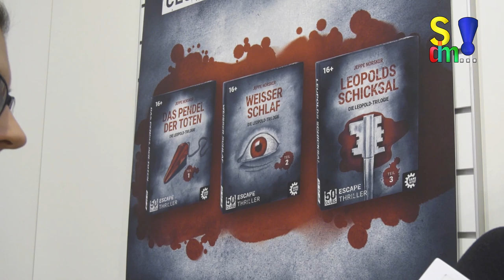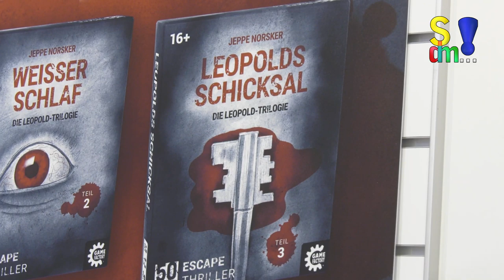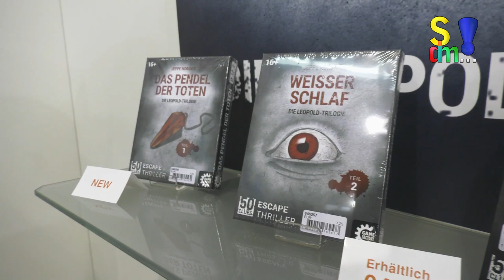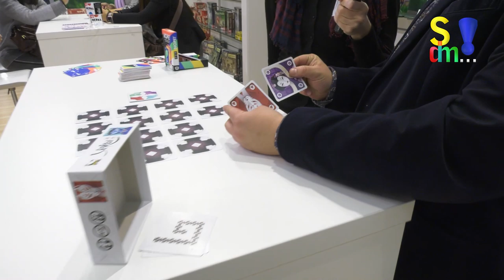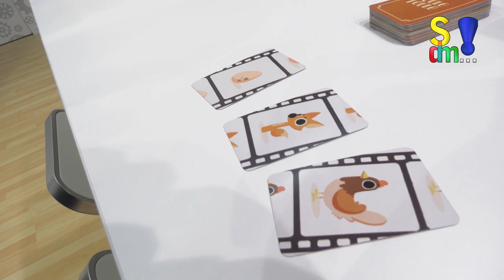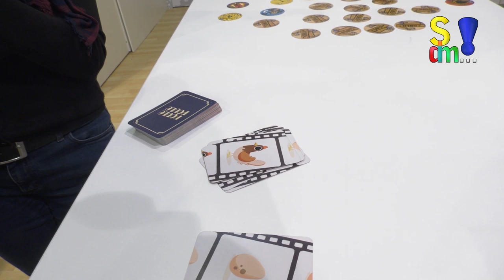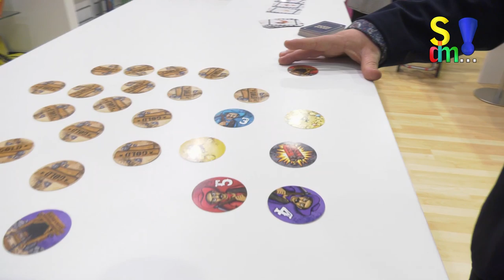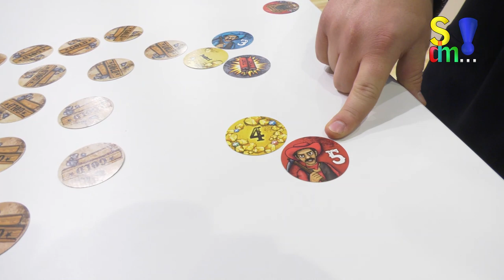Neuheiten – GAME FACTORY – Spielwarenmesse 2020 in Nürnberg (Spiel doch mal…!) Standrundgang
Am Stand von Game Factory gab es auch dieses Jahr viel zu sehen. Wir haben den Game Factory Presse-Sprecher Rico Gadola am Stand getroffen und mit ihm einen kleinen Rundgang gemacht.